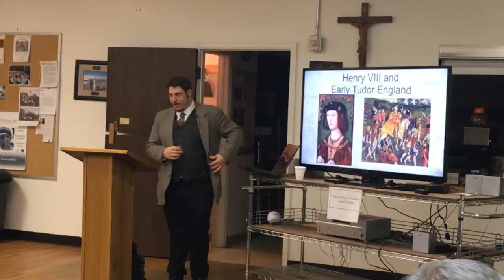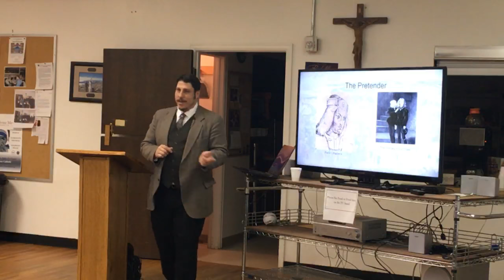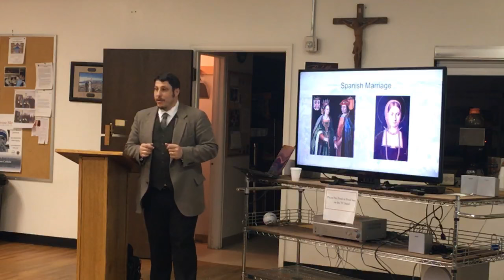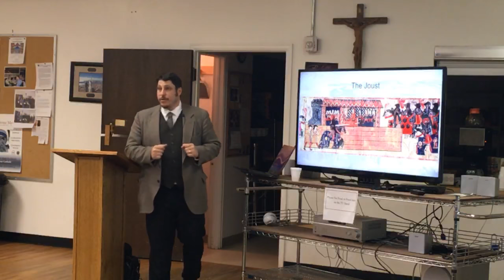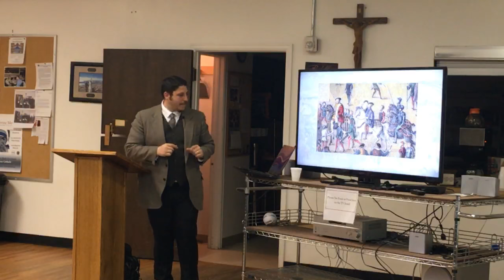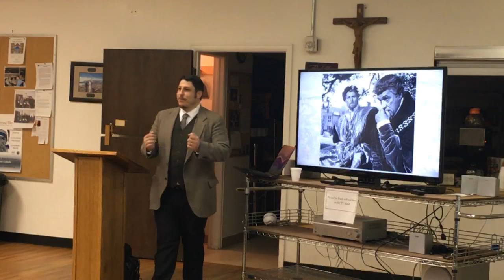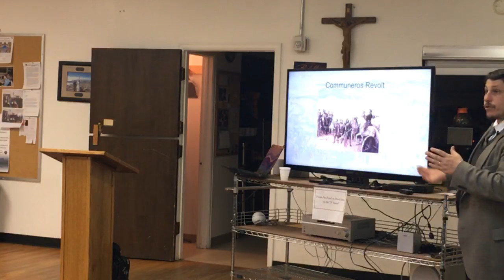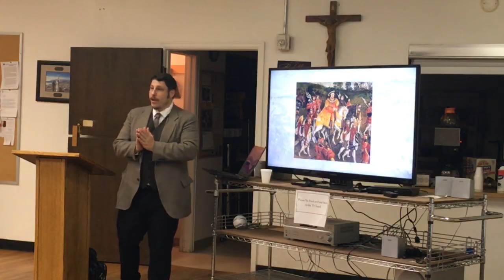Henry VIII & Early Tudor England ~ Ryan Grant